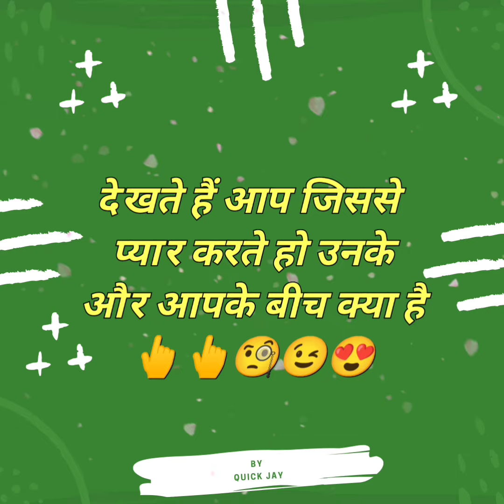#36 आप जिससे प्यार करते उनके और आपके बीच क्या है | Love game | Love quiz game | choose One number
Quick Jay
Choose One number game